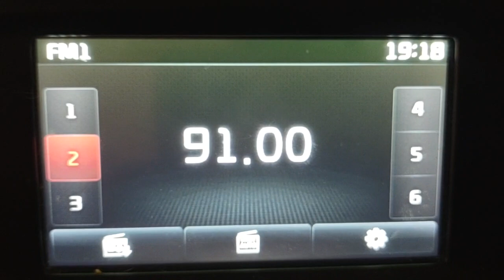fm dx tropo rractual bihor